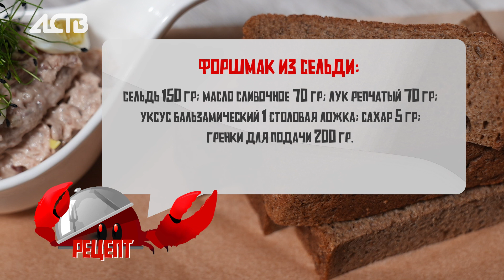Форшмак из сельди - простая закуска за несколько минут